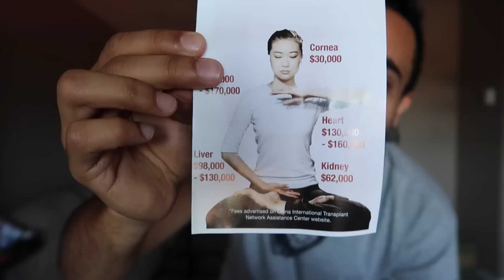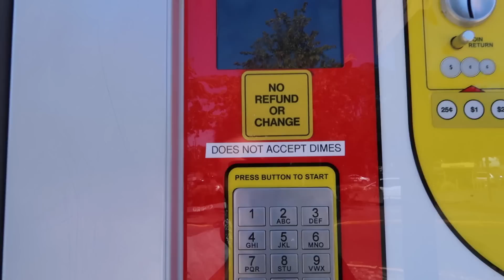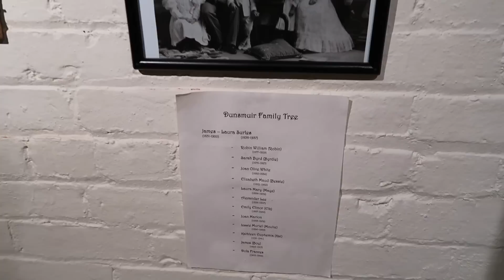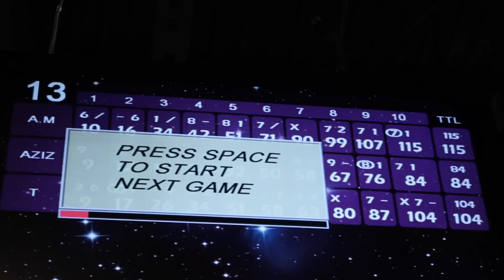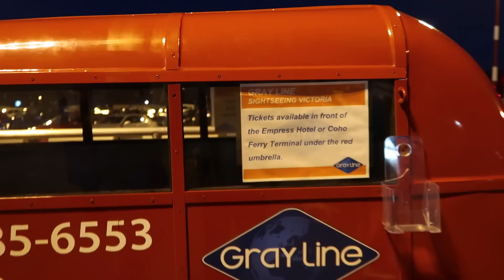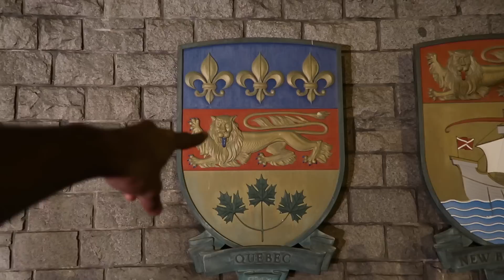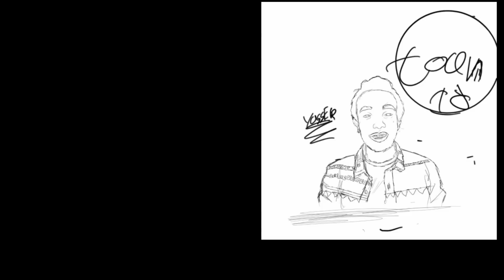قصر تحول إلى جامعة || Smallest Bus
- لاإله إلا الله وحده لا شريك له.

اصحاب_ثنيان: 1,190,500